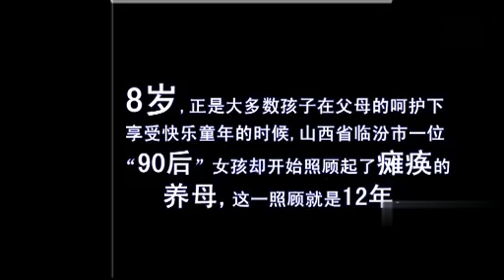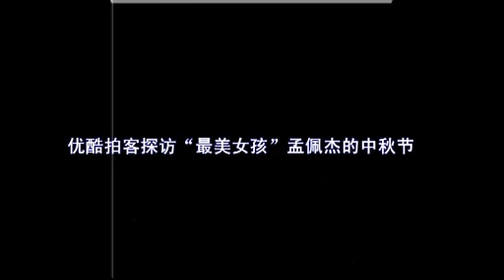山西最美女孩孟佩杰的中秋节